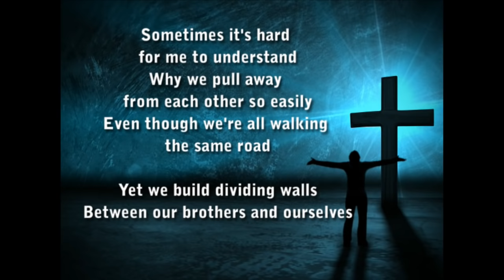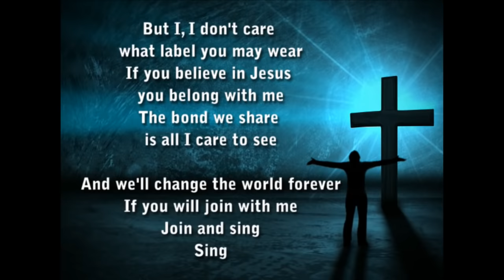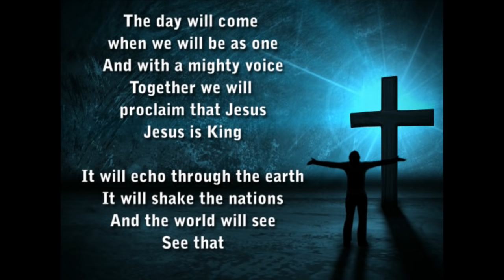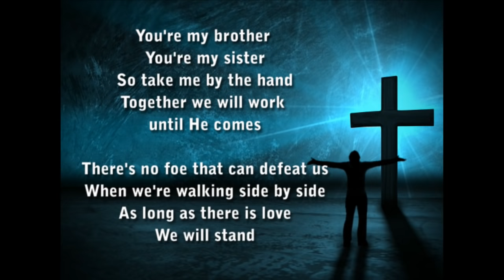We Will Stand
A great song by Russ Taff from the album Walls of Glass. (Not available for viewing on mobile devices)

1 John 3:16
This is how we know what love is: Jesus Christ laid down his life for us. And we ought to lay down our lives for our brothers and sisters.